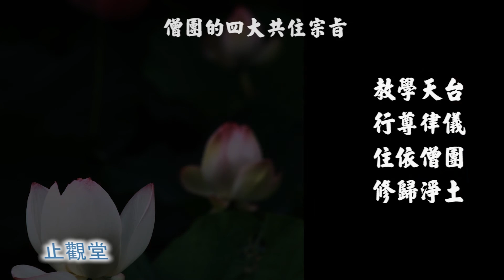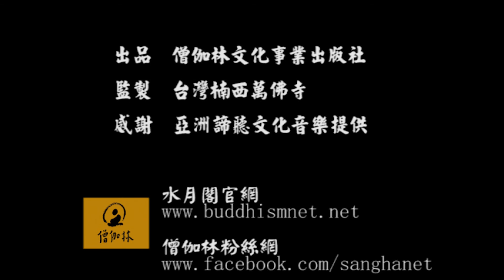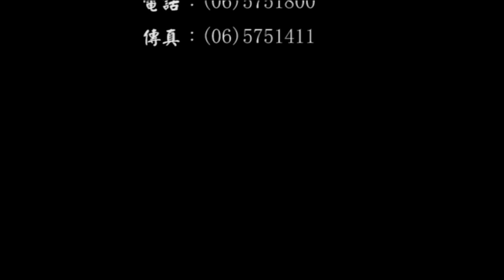始終心要8-2